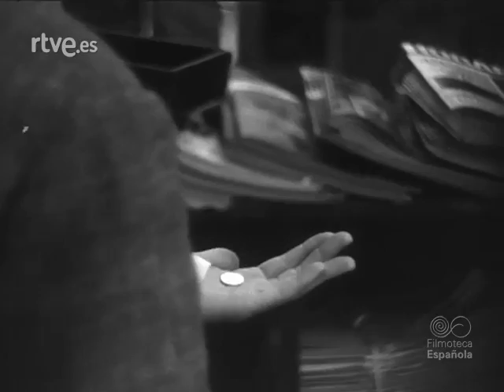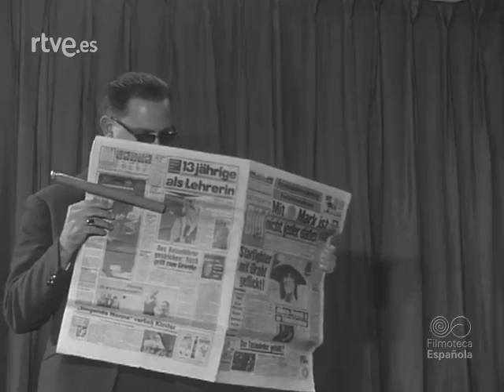ILUSION Y FANTASIA, Revista Imágenes RTVE - NO-DO 1967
Documental No-Do TVE: Ilusion y fantasia
Director: Juan Tamariz
Año:1967